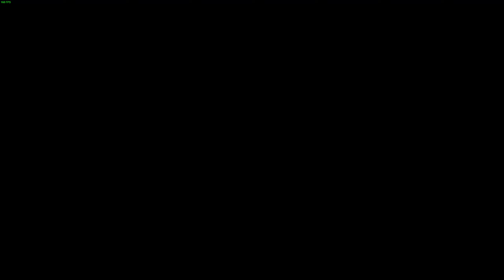Battlefield 4 - Operation Locker Conquest, Amazing Comeback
YOU TRIED SO HARD TO LOOSE IT ALL